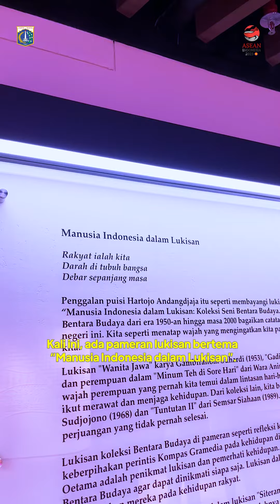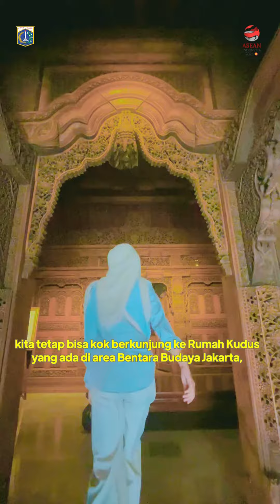Explore Jakarta edisi Bentara Budaya Jakarta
Bentara Budaya Art Gallery.

Galeri seni yang baru diresmikan oleh Pj. Gubernur DKI Jakarta, pada 26 September 2023, berlokasi di belakang Menara Kompas.

Bentara Budaya Art Gallery dikemas sebagai ruang pamer modern untuk koleksi dan kreasi seni para seniman Nusantara dan mancanegara. Ada fasilitas dengan teknologi terkini juga lho.

Pameran di sini seasonal, kalau lagi tidak ada pameran, kamu bisa berkunjung ke Rumah Kudus yang ada di dalam Bentara Budaya Jakarta. Atau sekadar nongkrong sama teman-teman di sini juga bisa.

Yuk, ke sini buat dapat insight baru dari ragam seni dan budaya!

#19/10/2023

Pemilik Video : Diskominfotik Pemprov DKI Jakarta (Bidang Komunikasi Publik dan Informasi Publik) - Seksi Layanan Hubungan Media

cePSA